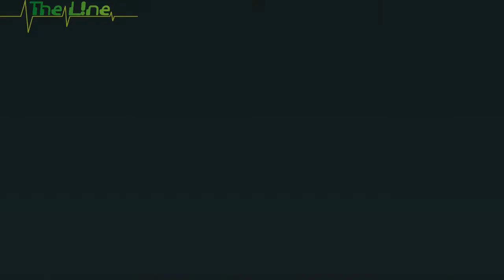Borderlands-Coop-LP #29 - "Nicht mehr da!"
Gameplay ab 1:46